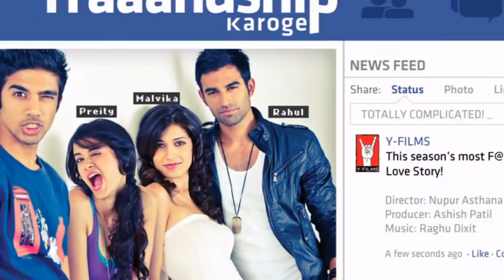30 สาวสวยที่สุดในอินเดีย 2018 / 30 Most Beautiful Girls In India 2018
30 สาวสวยที่สุดในอินเดีย 2018 / 30 Most Beautiful Girls In India 2018
1. Alia Bhatt
2. Anushka Sharma
3. Manushi Chhillar
4. Kriti Sanon
5. Disha Patani
6. Urvashi Rautela
7. Tamannah Tamanna Bhatia
8. Parineeti Chopra
9. Rakul Preet Singh
10. Yami Gautam
11. Kiara Advani
12. Adah Sharma
13. Fatima Sana Shaikh
14. Erica Fernandes
15. Rhea Chakraborty
16. Athiya Shetty
17. Sonarika Bhadoria
18. Vaani Kapoor
19. Mithila Palkar
20. Prachi Desai
21. Amyra Dastur
22. Sanya Malhotra
23. Sana Saeed
24. Zoya Afroz
25. Ritu Varma
26. Shalmali Kholgade
27. Saiyami Kher
28. Krystle D’souza
29. Nicole Faria
30. Saba Azad

แปลและเรียบเรียงโดย ธวัชชัย มณีเขียว
ดนตรีประกอบ Sunny Morning

10 อันดับยอดนิยมวัตถุมงคล“หลวงพ่อสำเร็จศักดิ์สิทธิ์”จ.สระบุรี

10 อันดับอาวุธที่ทรงพลังที่สุด ของกองทัพอิสราเอล (EP. 2)

11 สกรูแปลกที่คุณไม่ได้เห็นทุกวัน / 11 Strange Screws You Don't See Every Day

10 อันดับเครื่องยนต์ ที่ใหญ่ที่สุดในโลก / Top 10 Largest Engines in the World